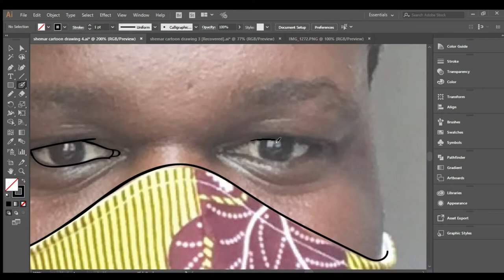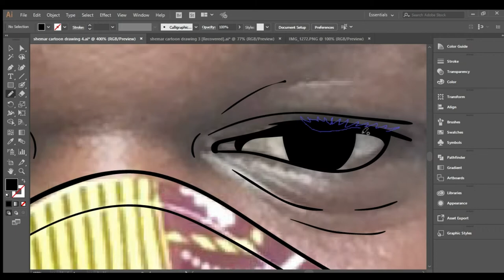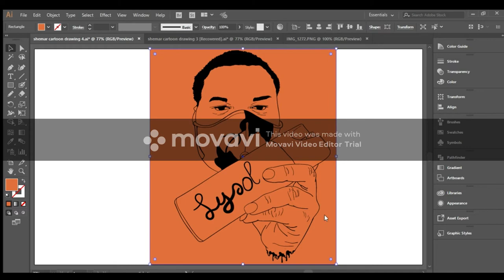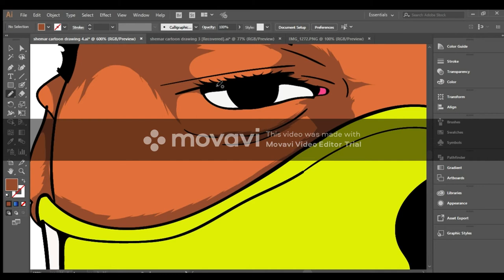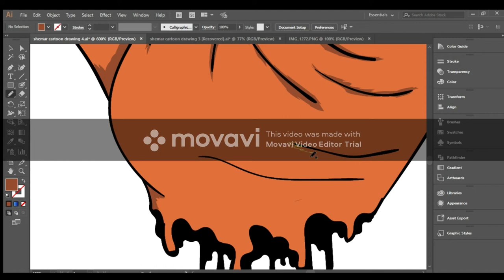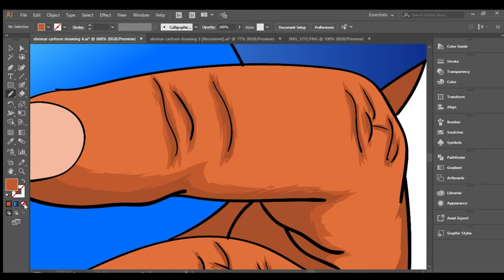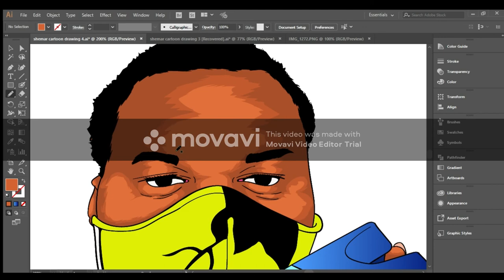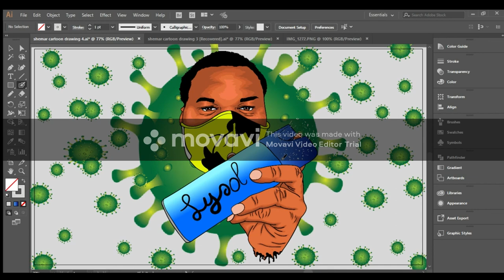Shemar Wright Cartoon Drawing / Adobe Illustrator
mask and sanitizer is very important during this pandemic crises, this a video done by me shemar wright, wear mask in public and sanitize regularly
  please sanitize before watching this video